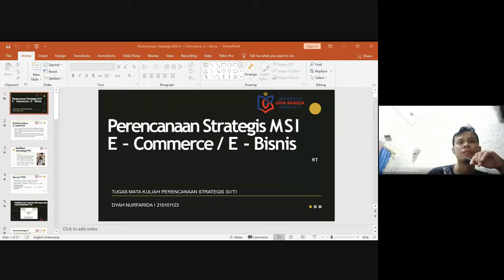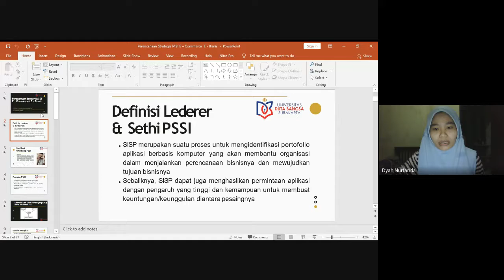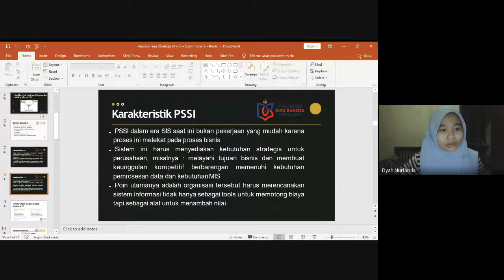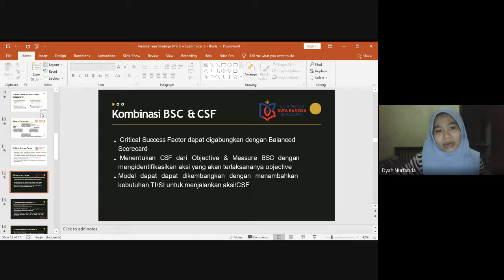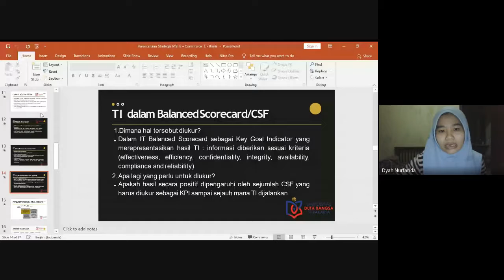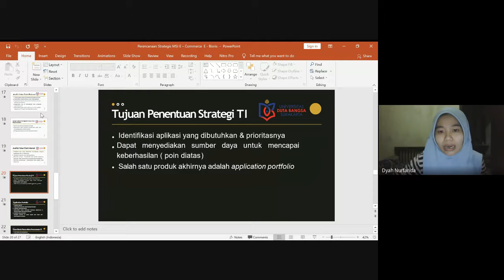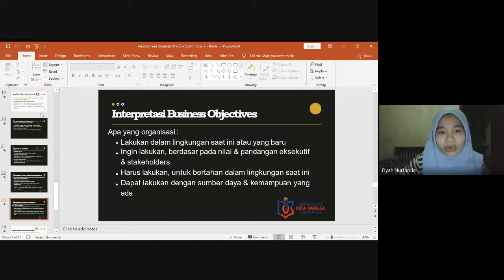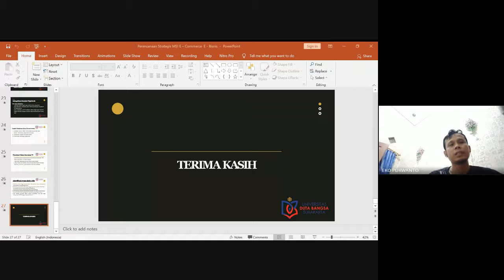Diskusi Kelas RPL // Perencanaan Strategis